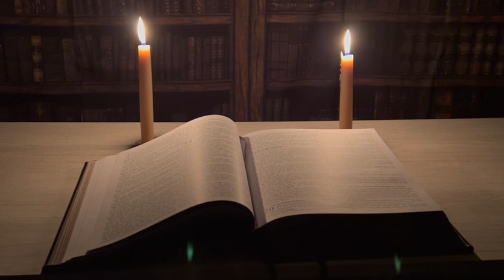15. Esdras (El Antiguo Testamento en Español)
El libro de Esdras en el Antiguo Testamento de la Biblia es un libro histórico que cuenta la historia del retorno de los Israelitas a Jerusalén después del exilio babilónico y la reconstrucción del templo. También registra el liderazgo de Esdras, un escriba y sacerdote, quien ayudó a restaurar el culto religioso y el cumplimiento de la ley.